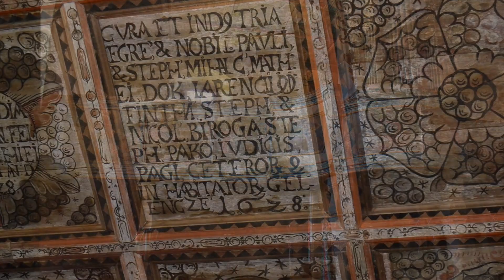Ghelința - Biserica Romano Catolică( sec.XIII)🌞🏰🌳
Biserica Romano Catolica Ghelinta, jud.Covasna ,Monument Unesco                                                           Biserica romano-catolică din Ghelința este prima și cea mai veche biserică a comunei din partea superioară a regiunii Trei Scaune. La începutul secolului XX, s-a construit o biserică în partea de sud a localității, în cinstea prințului Sfântul Emeric. Astfel biserica veche, încetul cu încetul a fost lăsată uitării și s-a dărăpănat. Zidul de protecție confecționat din pietre înconjoară cimitirul și minunata clopotniță rustică. Vizitatorul nici nu bănuiește că va ajunge direct în Evul Mediu. După ușile joase în stil gotic târziu, apar toate elementele stilurilor arhitectonice ale perioadei, pereții sunt plini de picturi murale colorate. Rar există grupuri de turiști, care chiar dacă sosesc de la mare depărtare, să treacă prin zonă și să nu dorească să viziteze biserica, aceasta fiind declarată monument UNESCO. Ghelința este situată la nouă kilometri spre sud de localitatea Târgu Secuiesc, iar drumul către Ghelința se bifurcă către stânga după comuna Catalina.

Sanctuarul descoperit în temelii, cele trei părți ale naosului și porțile din sud și vest au fost construite în secolul XIII. Cristelnița de botez este piesa originală, care se presupune că a fost sculptată în secolul al XIV-lea. La cumpăna secolelor XV-XVI s-a construit un sanctuar mai mare, în stil gotic, unde pe pupitru se poate citi anul 1503. În secolul XVII – anul 1628 – biserica a fost fortificată, s-au construit contraforturi noi. Mărturia acestei restaurări este păstrată în inscripțiile tavanului casetat. În acea perioadă s-a confecționat și tavanul vopsit constituit din 103 casete. Acesta a fost urmat de construirea zidului cetății. Porticul vestic și sudic au fost confecționate încă în secolul XVIII, în stil baroc (1766). Și pe aripa ușii sacristiei se poate citi anul 1766. În secolul al XVIII-lea s-a construit interiorul bisericii, iar pe la sfârșitul secolului, altarele principale și secundare. Tabloul de întâmpinare în interiorul bisericii, îl reprezintă pe prințul Sfântul Emeric. Picturile murale  reprezintă legenda Sfântului Iacob, iar dedesupt sunt reprezentate episoade din legendele Testamentului Nou. (Uciderea pruncilor din Bethleem, Evadarea din Egipt). Șirul picturilor continuă pe partea nordică a naosului cu Patimile lui Iisus (Intrarea în Ierusalim, Cina cea de taină, Spălarea picioarelor, Iisus în fața lui Pilat, Biciuirea lui Iisus Hristos, Crucificarea lui Iisus Hristos). Deasupra şirului Patimilor se află o frescă, ce reprezintă legenda Sfântului Ladislau (secolul XIV), din cauza căruia a devenit atât de renumită biserica. În acest rând se regăsesc 6 scene: Scene din cetate, Ieșirea, Bătălia, Urmărirea, Duelul, Decapitarea. Pe peretele către sud se vor recunoaște doar din fragmentele rămase detaliile Judecatei de apoi. Se conturează legendele Paradisului, a Reînvierii, apoi legenda Sfintei Ecaterina. Ornamentele geometrice și în formă de lăstare sunt opere considerabile al Renașterii transilvănene din secolul al XVII-lea. Este mai mult ca sigur că sunt lucrările unor meșteri sași din Brașov. Tablourile parapetului balconului evocă o lume aparte. Aceste tablouri prezintă persoane sfinte (episcopul Sfântu Nicolae, cavalerul Sfântul Gheorghe, Sfânta Ana, Sfânta Clara, Sfântul Ioan Botezătorul, Sfântul Ioan evanghelistul, etc.), iar lângă numele sfântului s-a imortalizat și numele familiei donatoare. Se presupune că au fost confecționate în jurul anului 1766, însă numele pictorului, deocamdată, este necunoscut.

Vă pot recomanda personal acest monument istoric, deoarece asemănător nu se poate vedea în tot ținutul sud-estic al Transilvaniei. Este unic atât din punct de vedere architectural cât și din punct de vedere a istoriei artelor. Pe cabina sanctuarului din perioada gotică, s-au identificat simboluri ale scrierii runice secuiești. Este o atracție remarcabilă a ținutului Trei Scaune, fiind o adevărată Mecca pentru tinerii care sunt interesați de arhitectură.                                                                                       Sursa